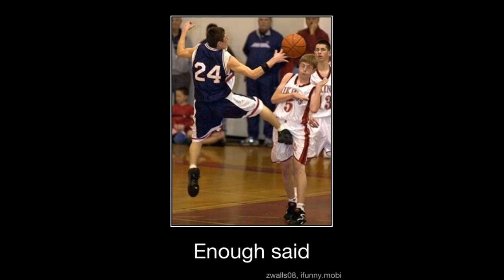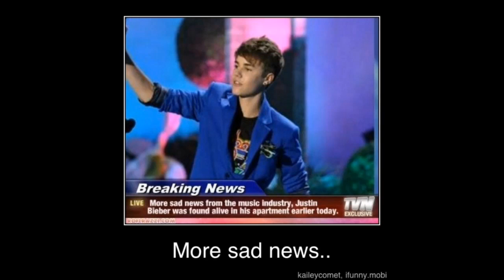Funny pictures compilation